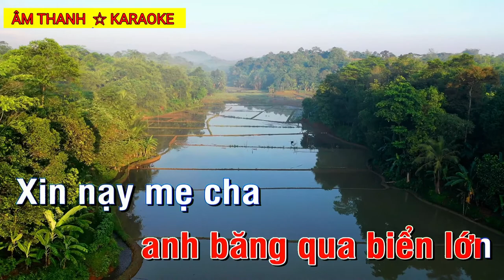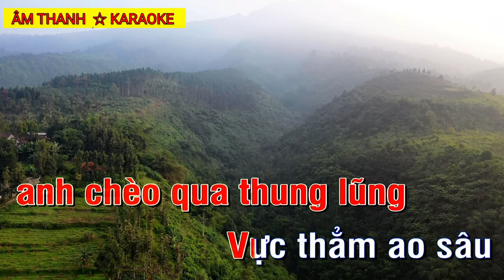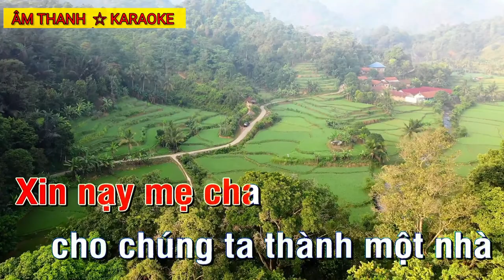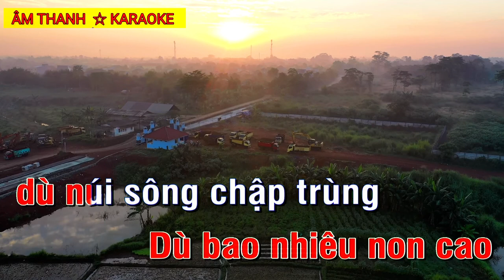Anh Đi Tìm Em Dù Em ở Nơi Đâu, karaoke. nhạc sống, tone : nam